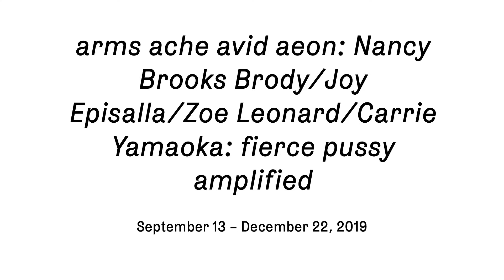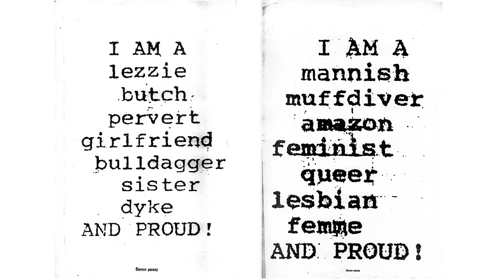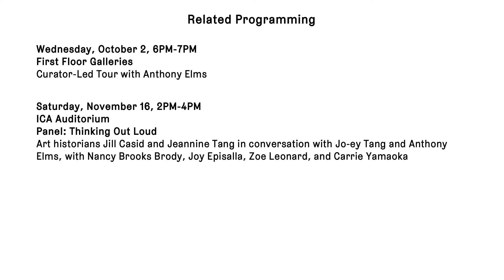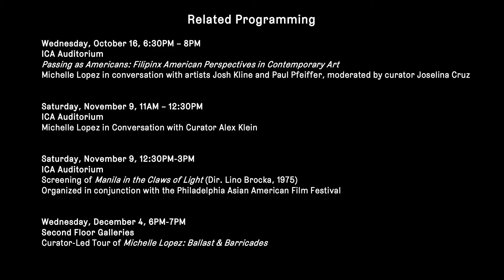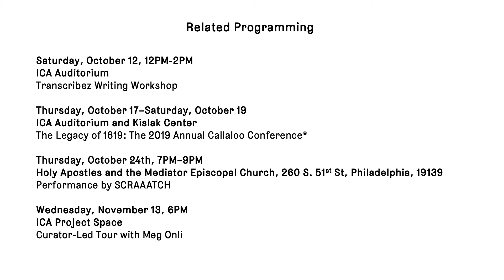2019 Fall Members Preview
About
The Institute of Contemporary Art at the University of Pennsylvania welcomes you to celebrate the opening of our Fall 2019 exhibition season, comprised of the exhibitions arms ache avid aeon: Nancy Brooks Brody / Joy Episalla / Zoe Leonard / Carrie Yamaoka: fierce pussy amplified, Colored People Time: Banal Presents, and Michelle Lopez: Ballast & Barricades.

The opening celebration is free for all to attend.

arms ache avid aeon: Nancy Brooks Brody / Joy Episalla / Zoe Leonard / Carrie Yamaoka: fierce pussy amplified draws upon the collective power and diversity of individual art practices by the original core members of the queer art collective fierce pussy. Their works challenge boundaries of photography, video, painting, and sculpture, and activate forms of resistance through abstraction and by investigating the limits of perception and materials. Selections of each artist’s work from the late 1980s to the present are being installed in chapters. Chapters one to four were shown at Beeler Gallery at Columbus College of Art & Design. Chapter five, at ICA, contains a new set of artworks, continuing to challenge protocols of the exhibition format as the artists attune to the transit of time and space as materiality.

Colored People Time: Banal Presents is the third and final chapter in the exhibition series Colored People Time and stages a conversation between the artists Carolyn Lazard, Cameron Rowland, and Sable Elyse Smith. The artists in this exhibition — and we, as viewers — occupy a current moment haunted by what the Professor Saidiya Hartman has termed the “afterlife” of slavery. This “afterlife” names the enduring presence of slavery’s racialized violence that permeates every aspect of our society. Banal Presents locates the present as the space where we bend the relationship between the past and the future. The present, in all of its fleetingness, is where we act.

Michelle Lopez: Ballast & Barricades employs a formal, fragmented architectural language to critique symbols of nationalism, power, and consumption. Known for her sculptural works that recast histories of minimalism and everyday objects through a feminist lens, in this exhibition Lopez brings together a selection of recent sculptures alongside a monumental, site-specific installation that creates a suspended cityscape reduced to rubble. Here, blockades, borders, flags, and natural elements bleed together while remnants of construction sites and scaffolding create a delicate system of counterweights and counterbalances—all meticulously crafted by hand. For Lopez, this sculptural terrain is suggestive of an ongoing history of bodies and violence in the absence of figuration. It is an urban landscape fabricated out of the material remains of crisis, teetering on the brink of collapse.